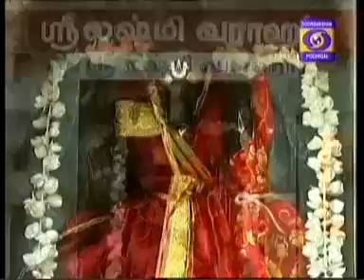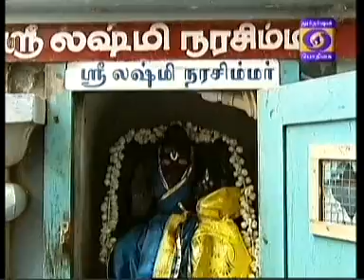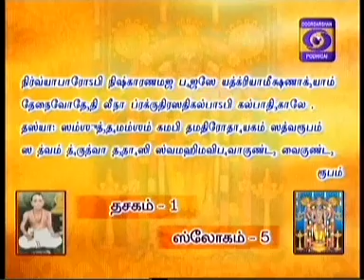NALAM THARUM NARAYANEEYAM -Part 41 - 10/06/2015 BY THAMAL.S.RAMAKRISHNAN